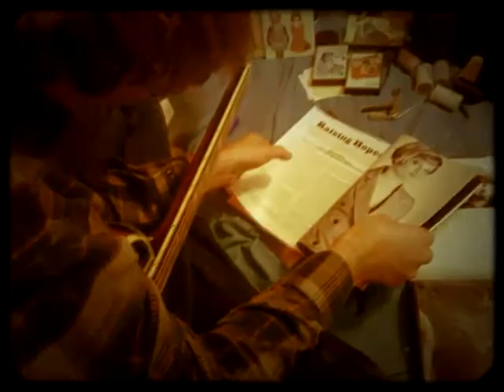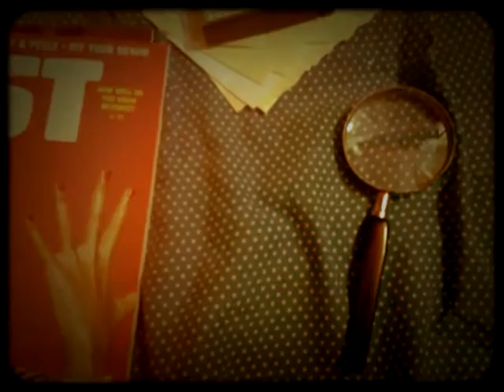st petersburg by nesey gallons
a dreary little home movie. playing guitar, looking at books and magazines, drinking a moxie.